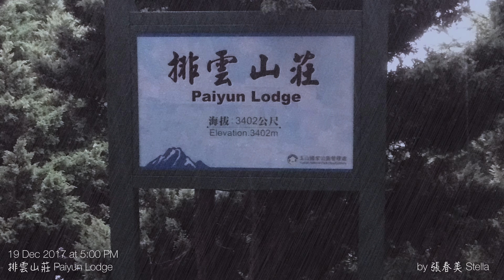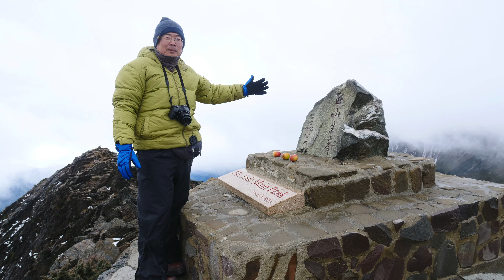2017登玉山 Mt. Jade Hike - 差不多小旅行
從來都沒想到，去年頭一回登上 玉山主峰，今年竟然還會再次攻頂。出發前的氣象預報很不樂觀，我們甚至把冰爪都給背了上去，還好不需要用上。11位夥伴中，也有9位順利攻頂，為自己寫下了新的歷史。下回要爬上哪顆山頭呢？

2017登玉山行程紀要：

05:30 虎尾科技大學集合
10:10 上東埔停車場
10:35 排雲登山管理中心
10:45 玉山登山口
12:00 孟祿亭
17:00 排雲山莊

07:00 排雲山莊
10:00 玉山主峰
13:00 排雲山莊出發
16:10 玉山登山口
16:30 上東埔停車場
22:50 虎尾

Camera: Lumix GH5 / iPhone 7 plus